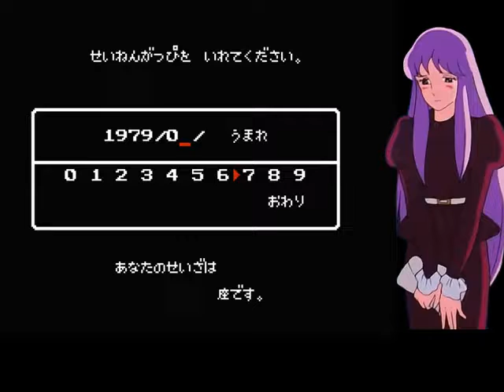聖闘士星矢 黄金伝説 1